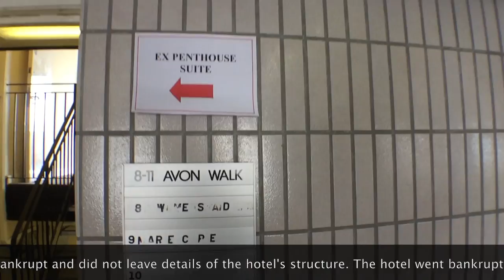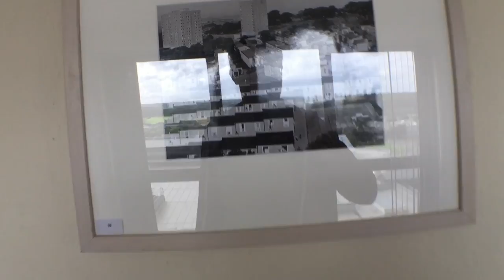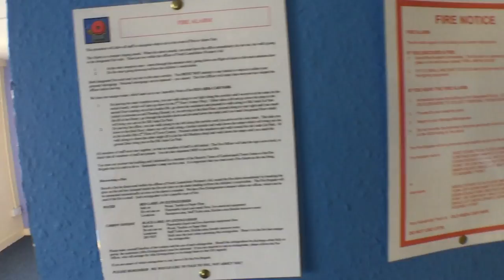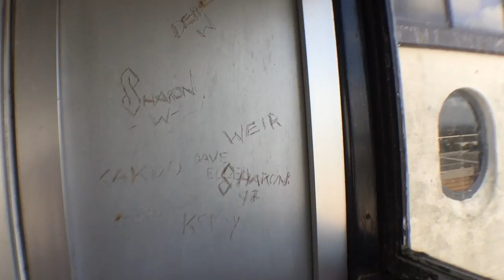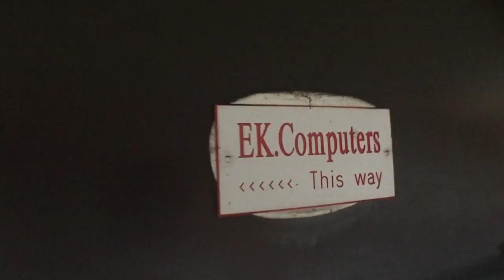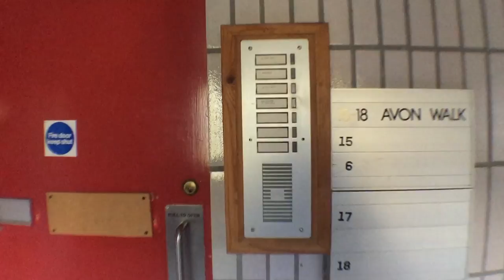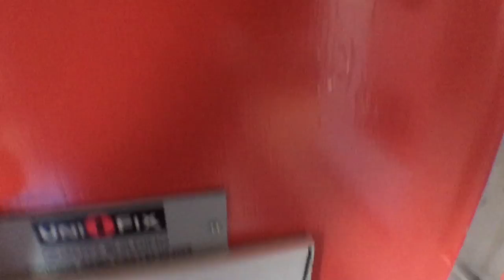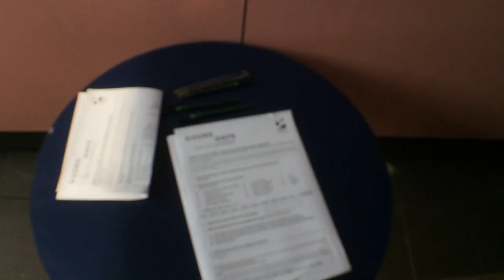Cumbernauld Penthouses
A tour around the closed-to-public penthouses of Cumbernauld Town Centre.